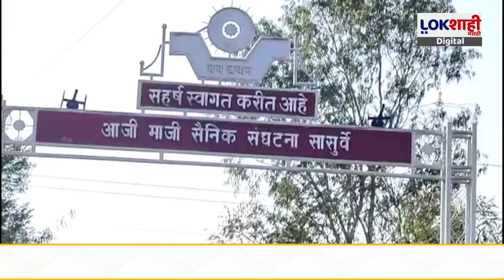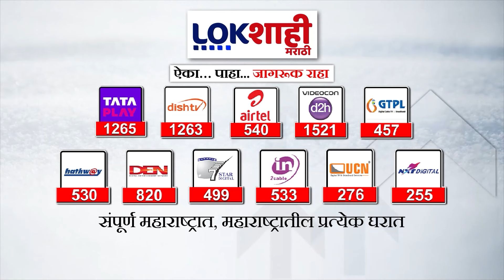Special Report | निवृत्त पोलीस कर्मचाऱ्याने फुलवली फुलांची बाग | Lokshahi Marathi